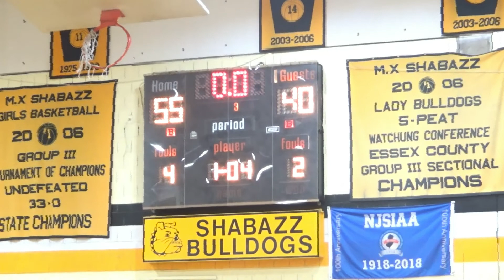3rd Qt. Eagle Acad-Nwk,NJ, Basketball Varsity vs M.X. Shab. H.S.1-25-2022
3rd Quarter  Eagle Academy Basketball for Young Men of Newark, N.J. Varsity vs Malcolm X Shabazz H.S Newark, NJ, 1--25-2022, at Malcolm X Shabazz H.S Newark, NJ by Angelo N. Clark